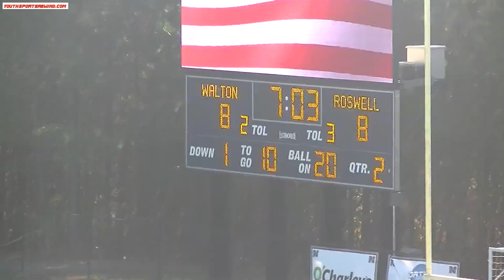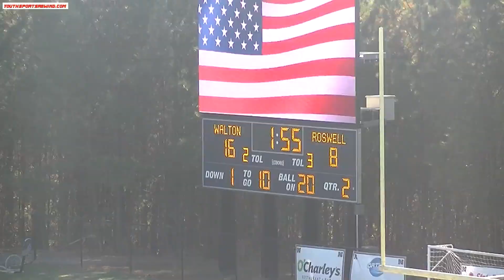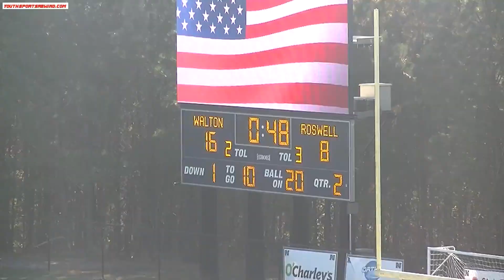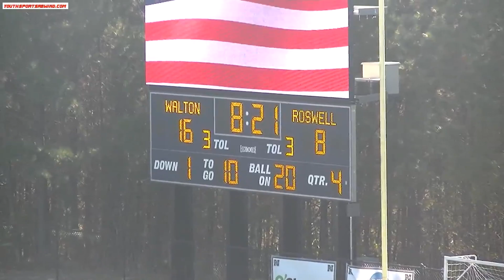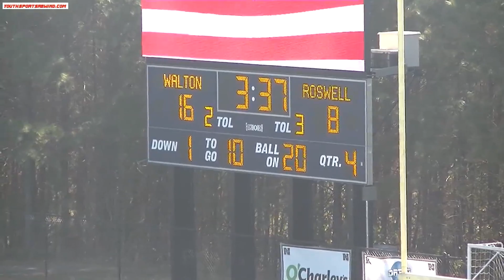SuperBowl 6A Between Roswell Green 5th vs Walton Blue 11 20 21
Walton Blue won 16-8 in a great defensive battle between to elite teams.